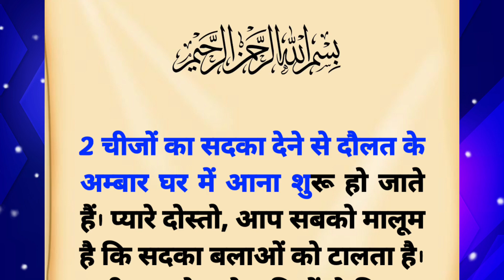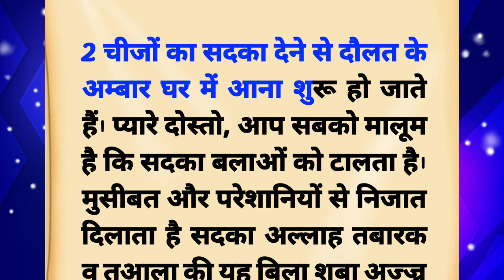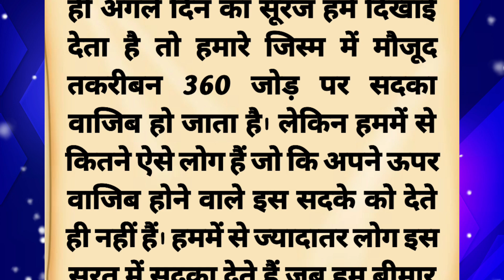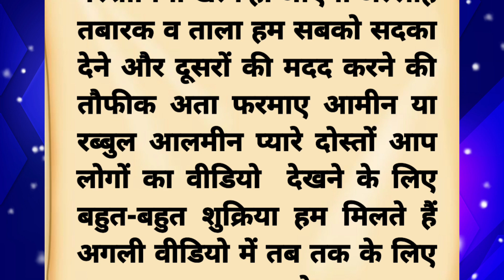यह 2 चीज़ों का सदका जरूर दे ! Daulat Aur Rizq Mein Barkat Ke Liye? Sadqa In Islam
यह 2 चीज़ों का सदका जरूर दे ! Daulat Aur Rizq Mein Barkat Ke Liye? Sadqa In Islam || Noore hadees
You can follow our channel for the following:
Ahsan 24
islamic stories
 prophet stories
 islamic lectures
 ramzan
 stories of the prophets
quran stories
 sachcha waqiya
Islam Waqiyat
Waqiyat
Islamic Story in Hindi
सच्चा वाकिया
yasin rahman waqiah mulk arabic text scroll lyrics
scroll down text
islamic waqiat wali video kaise banaye
how to make scroll down text video
scroll down story in vn
beautiful recitation of surah waqia
Sultan Kahani Tv
Yasim Khan Islamic Poetry